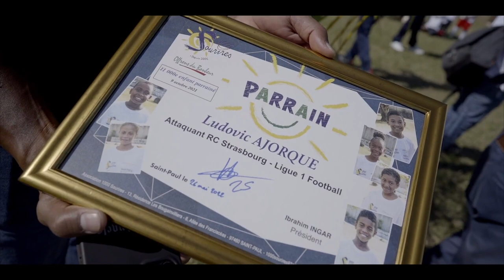Image 1000Sourires Ludovic Ajorque foot en VIM Stade Eperon jeudi 26 mai 2022